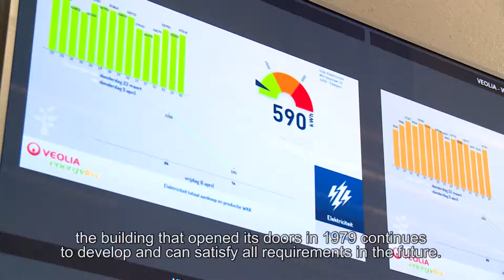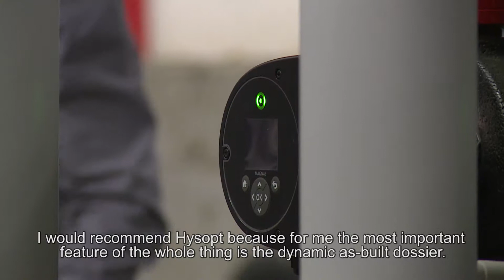UZA | Testimonial (subtitled)